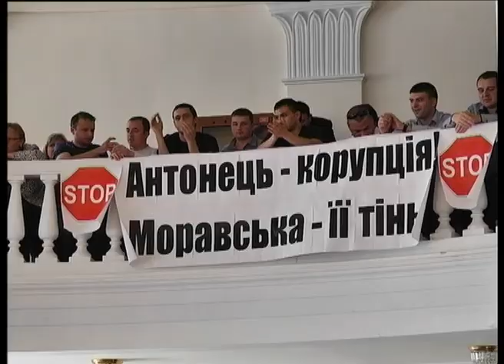Телеканал ВІТА новини 2014-05-23 Про призначення головних лікарів в обласних лікарнях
В перший день громадського обговорення активістам та депутатським комісіям вдалося домовитись по 21-й кандидатурі. Всі вони вже приступили до виконання своїх обов'язків. А от другий день видався куди цікавішим. Лише про обласну дитячу лікарню говорили понад три години